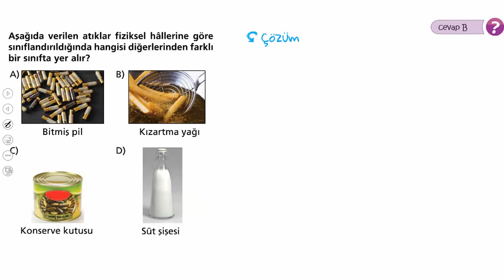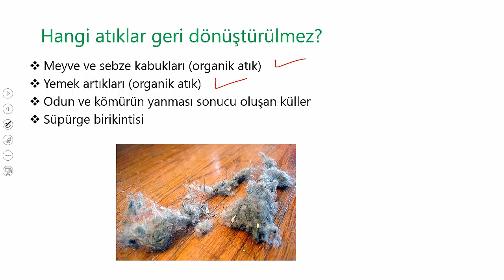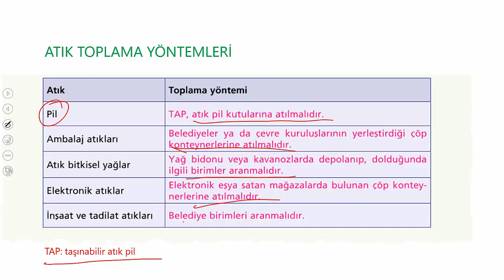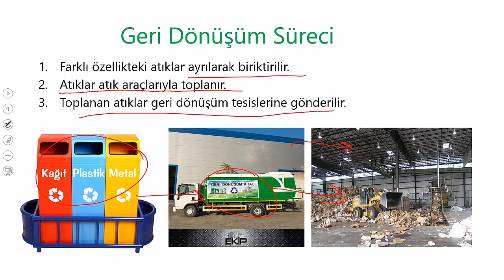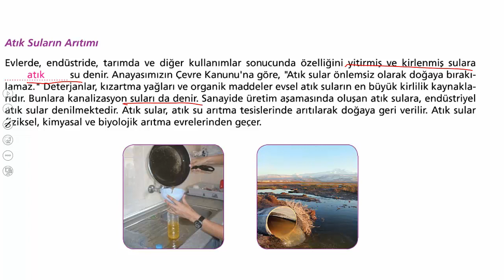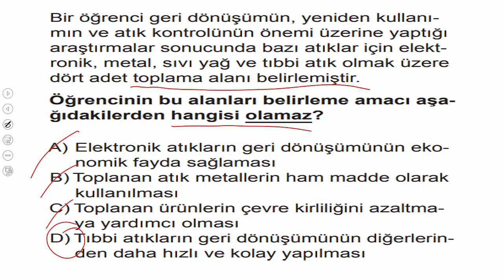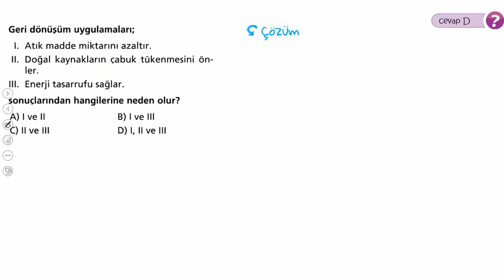7. SINIF EVSEL ATIKLAR VE GERİ DÖNÜŞÜM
7. SINIF FEN BİLİMLERİ EVSEL ATIKLAR VE GERİ DÖNÜŞÜM KONU ANLATIMI SORU ÇÖZÜMÜ. KONU ANLATIMINI İZLEDİKTEN SONRA SORU ÇÖZÜMÜ YAPINIZ. #7.sınıf,